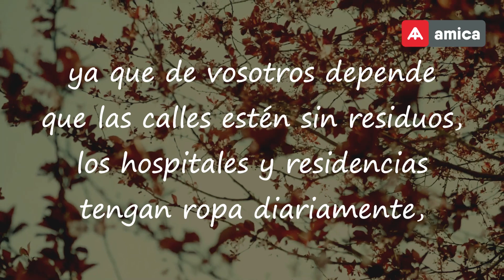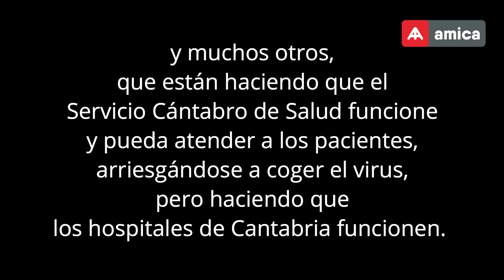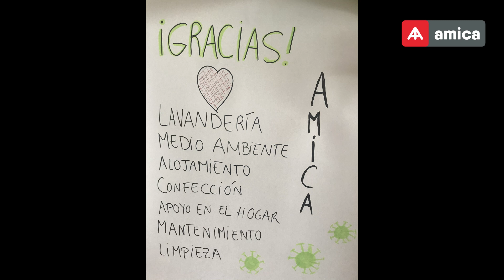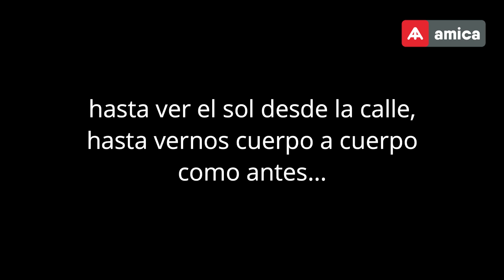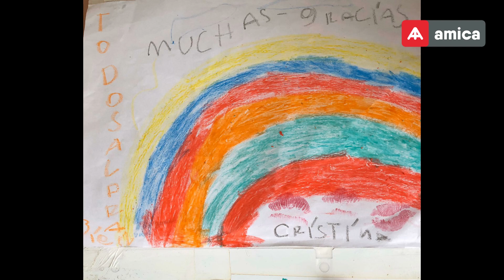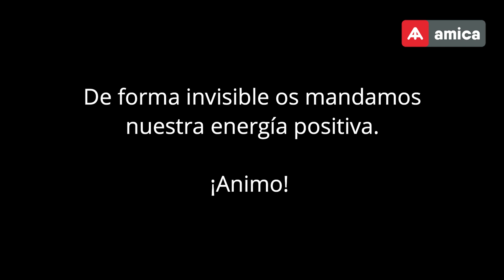Sois nuestros héros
Durante esta semana hemos ido recopilando dibujos, cartas, vídeos, ... realizados por muchas personas que formamos Amica ( profesionales, familias, personas apoyadas, etc) con el fin de elaborar un vídeo en el que reconocemos y animamos a las personas que cada día acuden a nuestros centros especiales de empleo ( lavandería, confección, medio ambiente, limpieza, recepción,...) y a las viviendas.
Aunque sabíamos que su trabajo siempre es muy importante, ahora lo es aún más, ya que de ellos depende que las calles estén sin residuos, los hospitales y residencias tengan ropa diariamente, sin olvidarnos de los que cada día, en nuestras viviendas, hacen la vida más fácil a los demás con todo su cariño.
Todos ellos son nuestros HÉROES